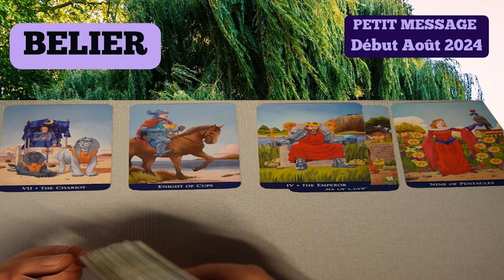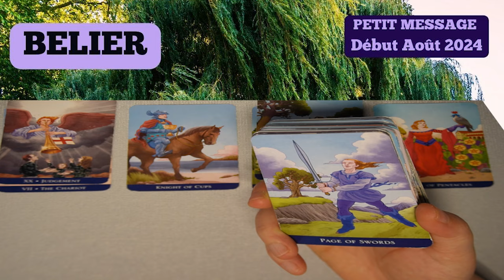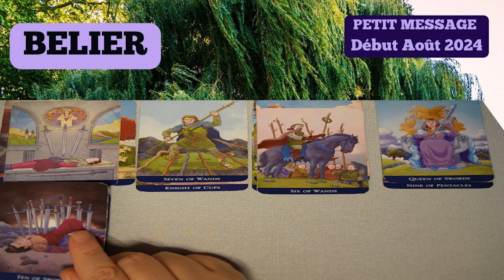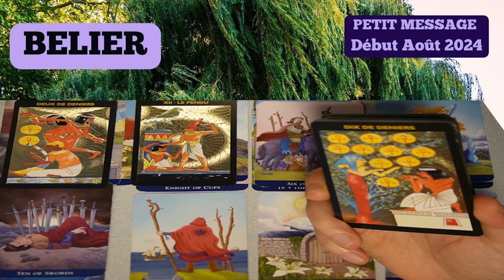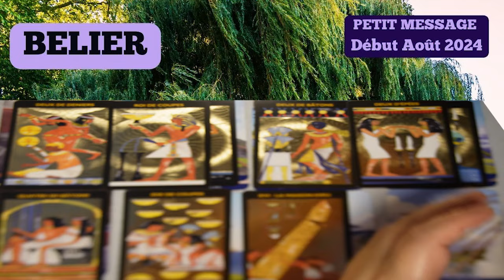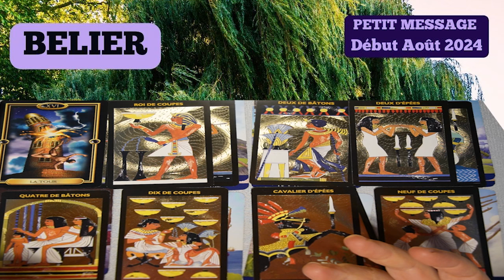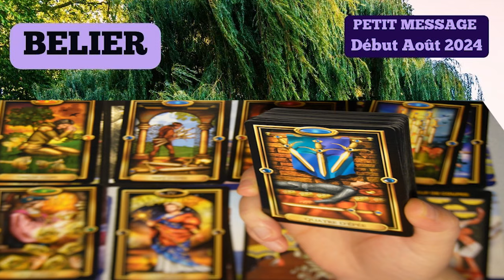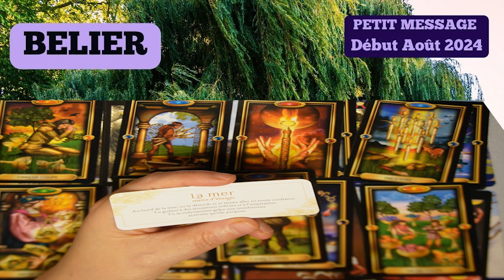BELIER ~ une reconnaissance surprenante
Chers amis,
Aujourd’hui, je vous invite à un voyage à travers le cosmos avec une séance de tirage de tarot. Le tarot est un outil ancien, un miroir de l’âme et un pont vers l’inconnu. Il nous permet de naviguer dans les eaux profondes de notre subconscient et de nous connecter à la source universelle.

Chaque carte du tarot est comme un signe astrologique, un fragment du cosmos capturé dans une image. Que ce soit le Bélier audacieux, le Taureau stable, les Gémeaux curieux, le Cancer intuitif, le Lion fier, la Vierge méthodique, la Balance équilibrée, le Scorpion passionné, le Sagittaire aventureux, le Capricorne discipliné, le Verseau innovant ou les Poissons empathiques, chaque carte a sa propre énergie et symbolisme.

Lorsque nous faisons un tirage de tarot, nous invitons l’univers à nous parler à travers ces symboles. Nous prenons le temps de méditer sur chaque carte, de laisser les images et les symboles nous parler. C’est un processus qui demande du temps et de la patience, mais qui peut nous apporter des aperçus profonds et transformer notre façon de voir le monde.

Il est important de rester ouvert d’esprit lors d’une lecture de tarot. Chaque carte peut avoir de nombreuses interprétations différentes, et c’est à nous de trouver celle qui résonne le plus avec nous. Le tarot n’est pas là pour nous dire ce que nous devons faire, mais pour nous aider à accéder à notre propre sagesse intérieure.
Alors, êtes-vous prêts à commencer ce voyage à travers le cosmos avec le tarot ? N’oubliez pas, le tarot est un outil merveilleux pour l’auto-réflexion et la croissance personnelle. Profitez de votre voyage avec lui !

⚠️⚠️⚠️⚠️⚠️⚠️⚠️⚠️⚠️ @CHRYSALIDEYANG NE PROPOSE PAS DE CONSULTATIONS PRIVEES ET NE VOUS CONTACTERA JAMAIS PERSONNELLEMENT sur AUCUN RESEAU SOCIAL! Notez aussi que @chrysalideYANG n'est pas qualifiée pour donner des conseils médicaux, juridiques ou financiers.
Amicalement, @chrysalideYANG